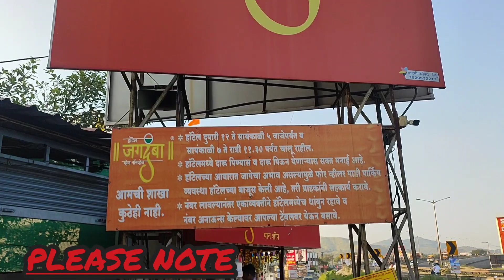Best non veg thali in pune| जगदंबा थाळी खेड शिवापुर|Budget thali, pune